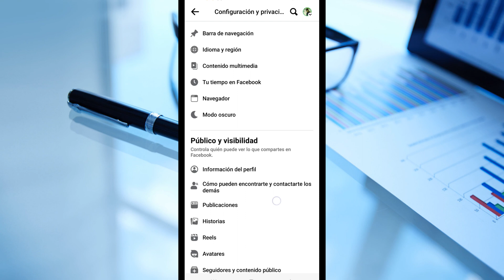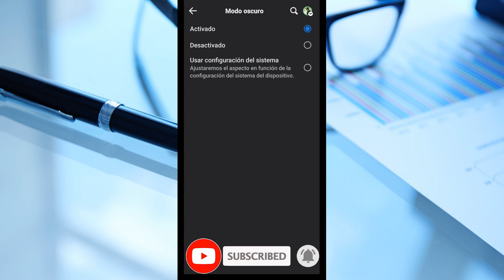Cómo ACTIVAR el MODO OSCURO en Facebook 2026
En este video, te mostraremos cómo activar el modo oscuro en Facebook en el año 2026. Sigue estos pasos simples para cambiar la apariencia de tu Facebook y disfrutar de una experiencia más fácil para los ojos.

Como ACTIVAR el MODO OSCURO en Facebook 2026

Descubre cómo activar o poner el modo oscuro en Facebook 2026, en este vídeo te explicaré pasó a paso como activar el modo oscuro en Facebook 2026. ¡No te lo pierdas!

Activar dark mode en facebook, como poner en modo oscuro Facebook, facebook dark mode, facebook modo oscuro, facebook modo oscuro android, Activa el modo black en Facebook, Activar dark mode en facebook.